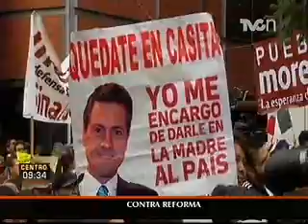AMLO realiza mitin contra la Reforma Energética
El ex candidato presidencial convoca a realizar movilizaciones pacíficas en todo el país para frenar los cambios a la legislación en materia de hidrocarburos.